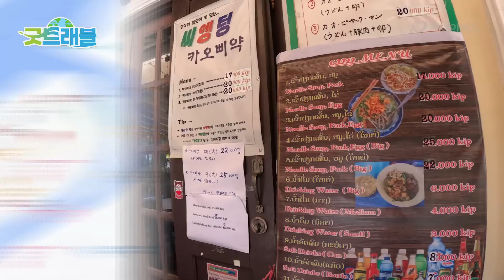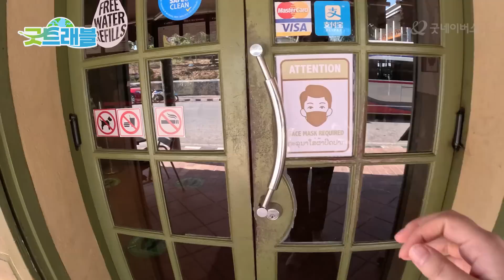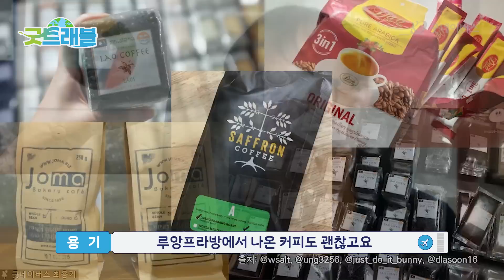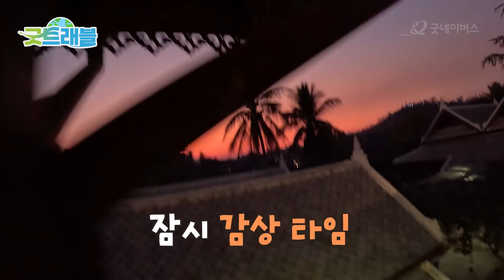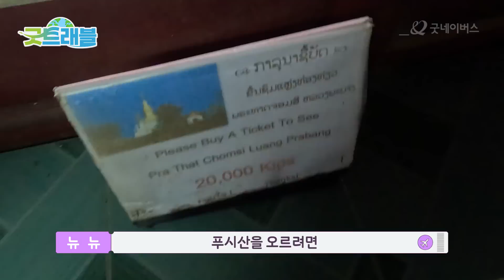[굿트래블✈] 나만 아는 여행 in 라오스🇱🇦 ②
올 여름 휴가는 라오스 🇱🇦 어때요?

도시 전체가 유네스코세계문화유산 으로
지정된 아름답고 평화로운 곳,
라오스 루앙프라방 으로 떠나보세요!✈️

푸시산 에서 보는
평생 잊지 못할 일출☀️과

라오스 거주 4년 차 한국인이 말하는
매력만점 숨은 인생샷 스팟🏕️ 까지!

루앙프라방을 제대로 즐기는 법,
굿트래블 에서 공개합니다.

잠깐! 굿트래블을 다 보셨다면,
해외 아이들의 꿈을 응원해 주세요.💚

📌같이 보는 여행 포인트
0:00 인트로
0:15 유치찬란 MC 등장🎤
0:28 1화 짧고 굵게 몰아보기!
0:54 라오스 붕어빵 먹방🍞
1:41 라오스 출근💼
2:12 루앙프라방 현지 맛집
3:17 카오소이VS카오삐약?!
4:17 대한민국과 라오스의 차이
4:55 루앙프라방 탐방🔍
5:32 조마 베이커리 빵지순례
6:43 라오스에서 친구 만드는 법🤣
7:28 최고의 노을🌄
8:46 새벽 5시에 일어난 이유는?!
9:26 루앙프라방 탁발 체험
11:21 일출 맛집 탐방(?)

기획 : 굿네이버스
제작 : 굿네이버스 STUDIO